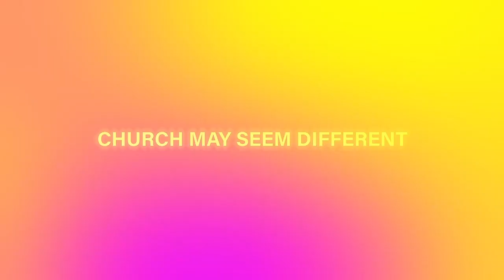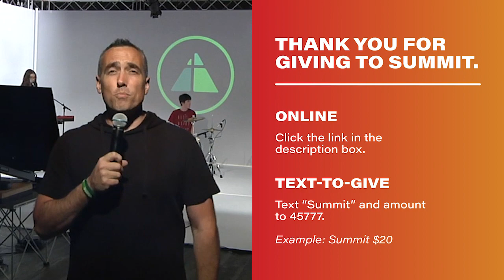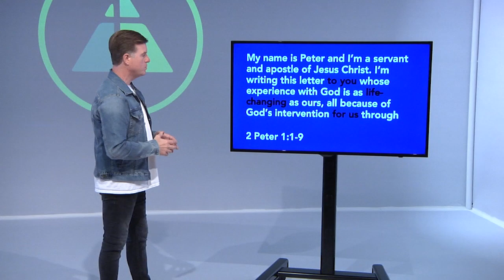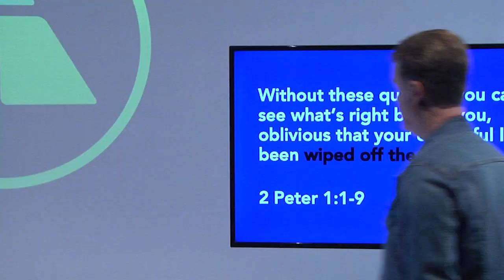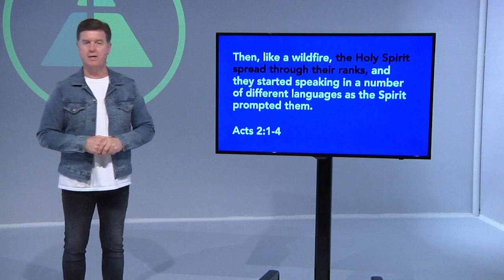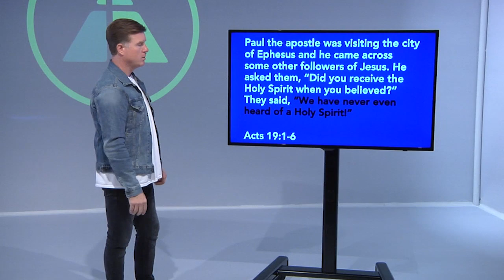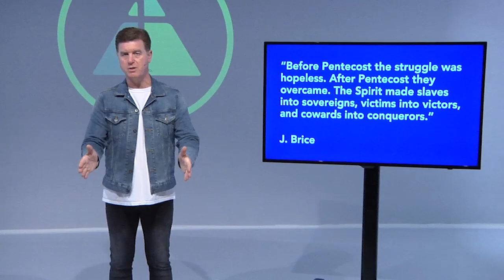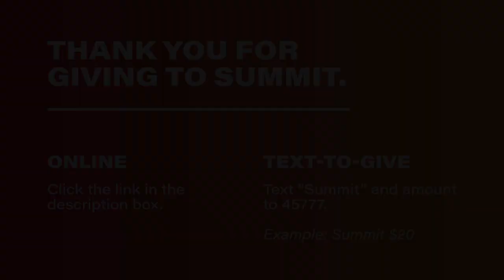The Holy Spirit | Part One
Watch part one of Pastor Eddie's new message series, "The Holy Spirit" here!